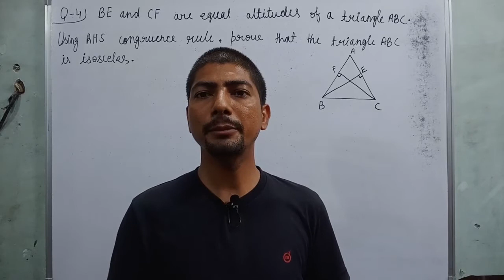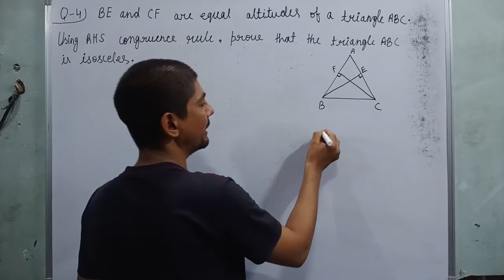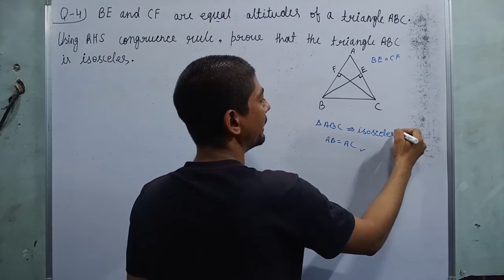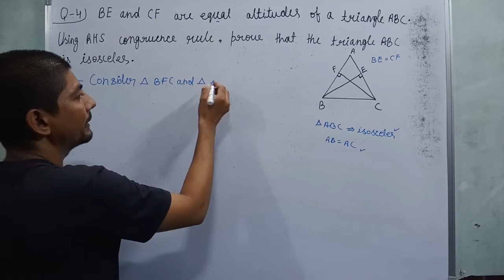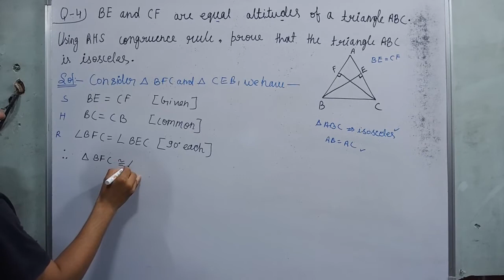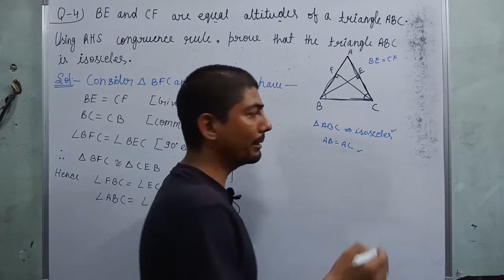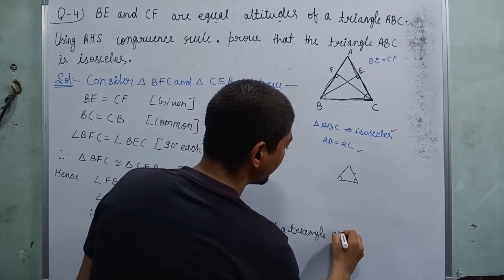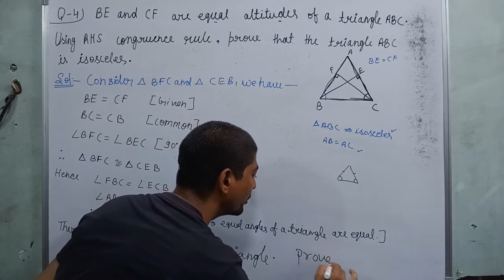be and cf are two altitudes of a triangle abc using rhs congruence rule prove that the triangle abc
Hi everyone
In this video, I tell you about  " Q-4. BE and CF are two equal altitudes of a triangle ABC. Using RHS congruence rule, prove that the triangle ABC is isosceles.